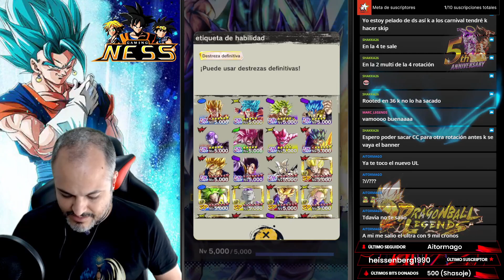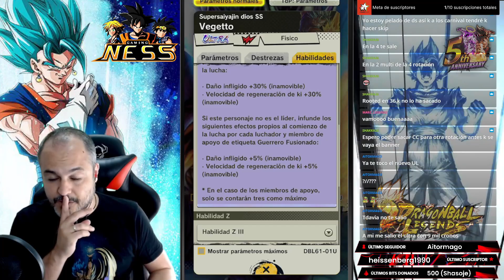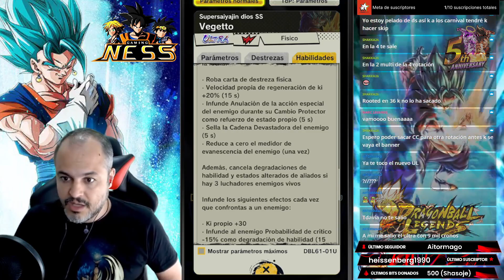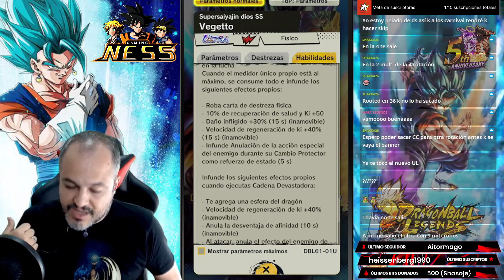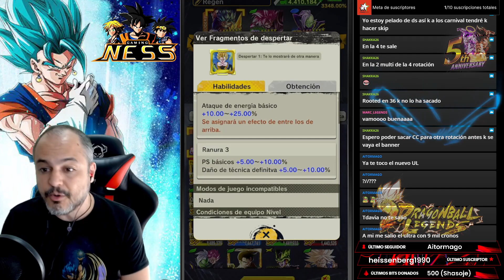🐉 DRAGON BALL LEGENDS | 🤓 ANÁLISIS ULTRA VEGITO BLUE RED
💻 Redes

🤔 ¡SIII, NOS SALIÓ ULTRA VEGITO BLUE EN DRAGON BALL LEGENDS! ¡Os dejamos un análisis exhaustivo del personaje, sus caracerísticas, además de su mejor equipamiento y qué equipos podríamos usar para jugar con él!

🙃 ¡No te pierdas este vídeo y échale un vistazo a los anteriores!